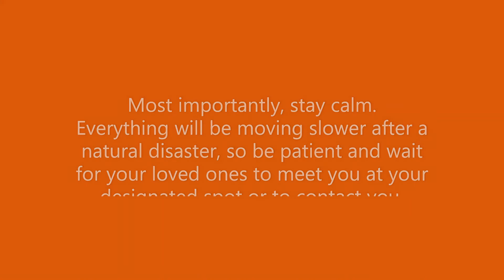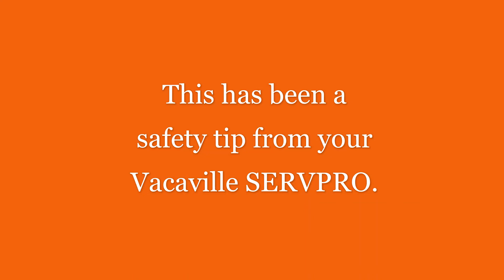In Case of Emergency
Use these tips to make sure you and your family are prepared in case of a natural disaster.